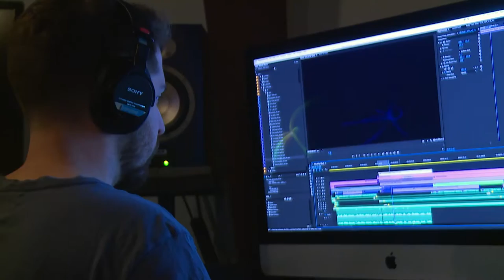BPA: Helping Students Become Business Leaders - CareerTech Delivers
The skillset Jason Burks gained as a member of Business Professionals of America helped him in his pursuit of a successful career.